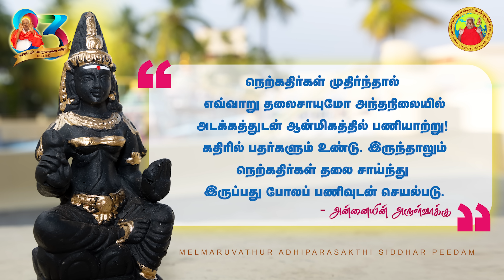கதிர் உண்டு - பதரும் உண்டு அன்னையின் அருள்வாக்கு மற்றும் பக்தரின் குரல் || 24-02-2023